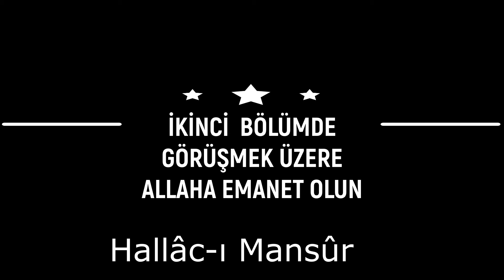Hallâc-ı Mansûr sırlı hayatı ve kerametleri allah dostlarından büyük veli nin enelhak gerçeği idamı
1 İNCİ  VE 2 BÖLÜMDEN OLUŞMAKTADIR
Ayrıcalıklardan yararlanmak için bu kanala katılın: